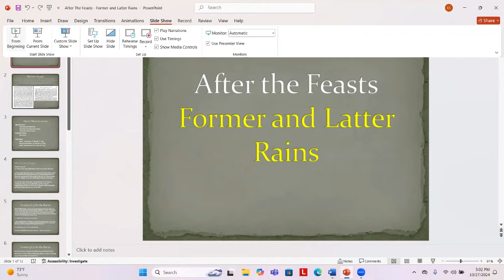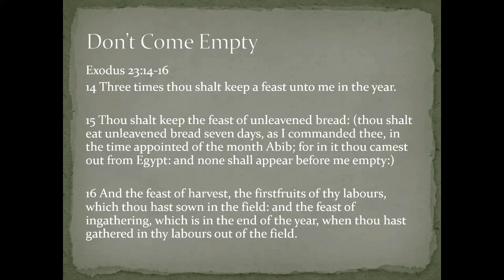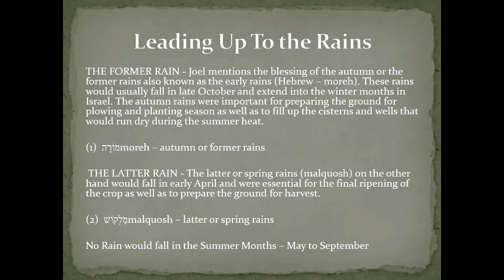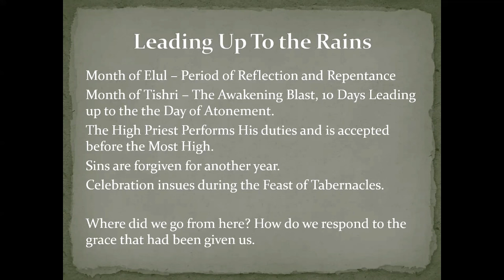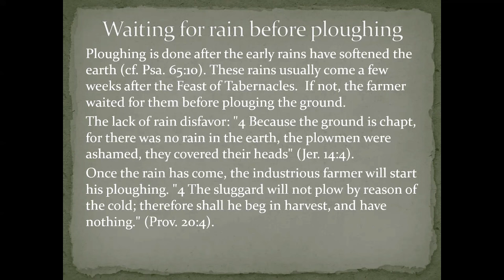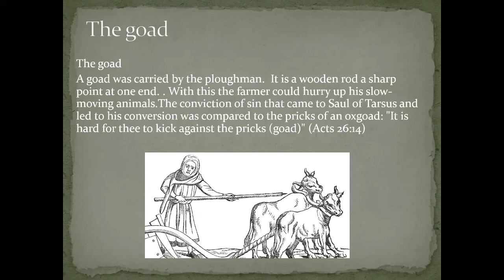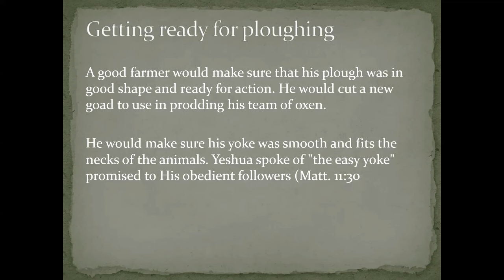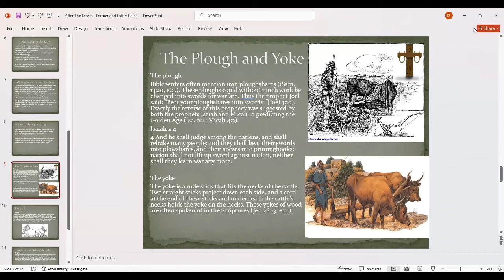Secrets of The Harvests Concealed: Former and Latter Rains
This study explains the secrets hidden the Harvests or Feast Days as it relates to the Former and Latter Rains.